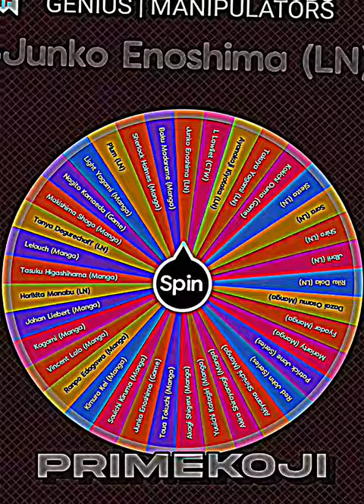Genius | Manipulators Tournament pt28